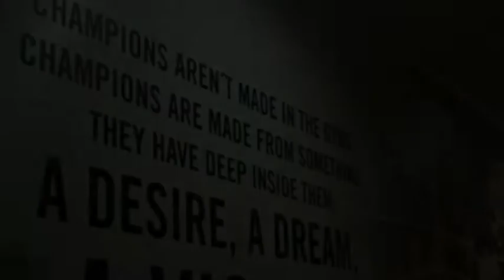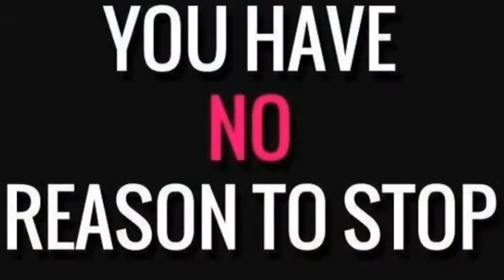My Beachbody Transformation. Turbo fire, Insanity, Shakeology, p90x, Weightloss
I lost weight, got fit and healthy so can you! Looking for a Beachbody coach?
and on Facebook too, Tish's fit tips